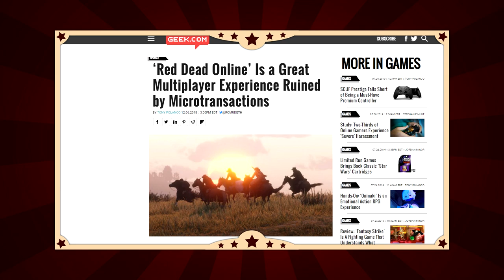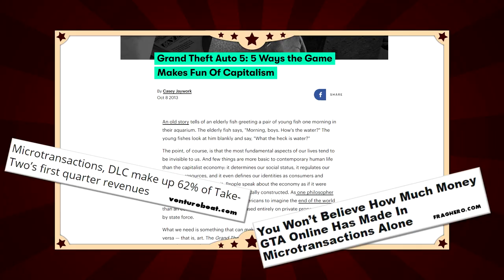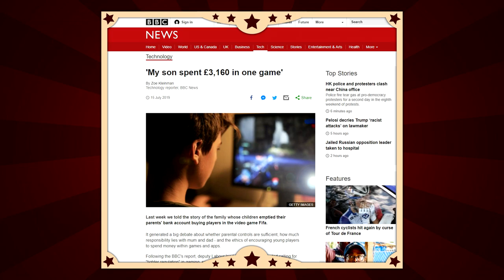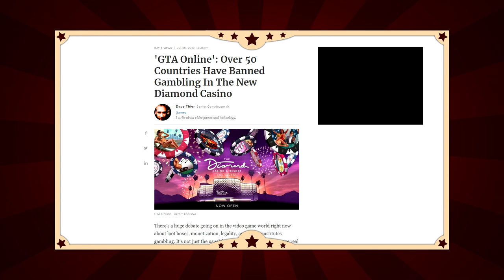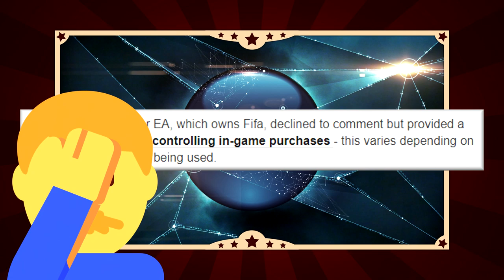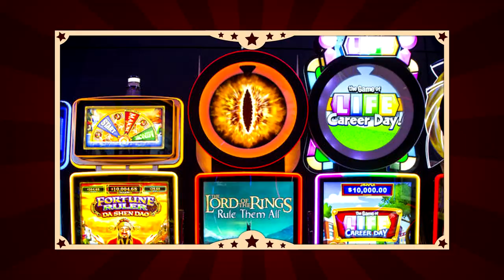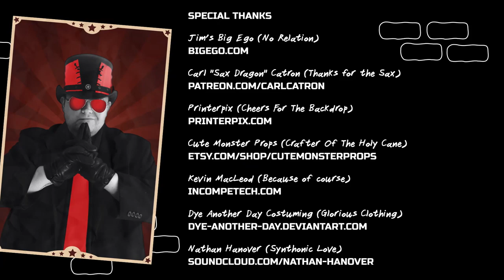Casinos And Videogames, Together At Last! (The Jimquisition)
Grand Theft Auto Online's Diamond Casino and Resort does away with any ounce of subtlety to bring literal gambling games to GTA.

As loot boxes come under intense scrutiny after years of abuses, Rockstar's timing on this carries quite a lot of nerve. It also brings the whole in-game gambling debacle into sharp focus.

If this is where games are headed next, I'm not sure I could pick any "AAA" game over a visit to an actual, literal, real-life casino. At least they don't take real money in exchange for no real payout.